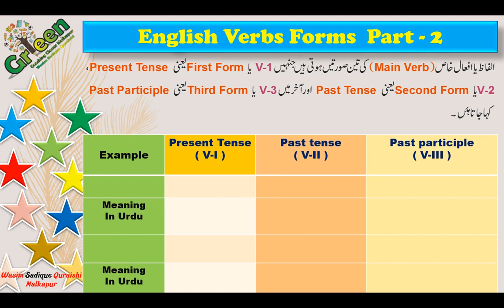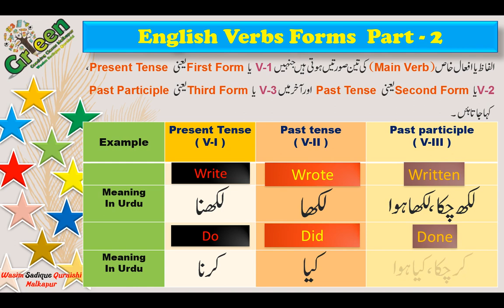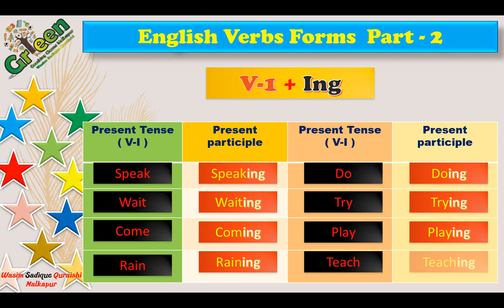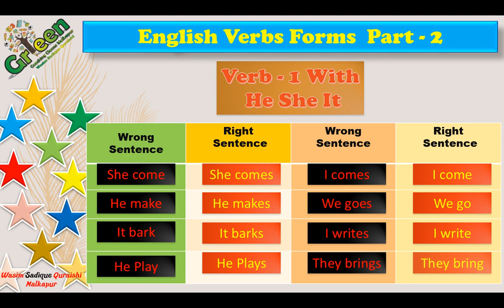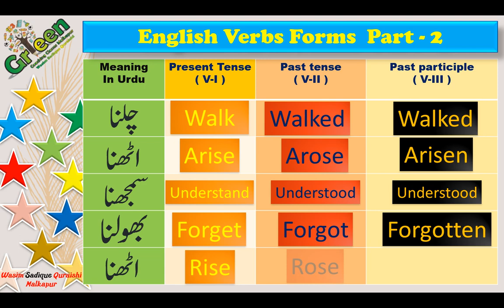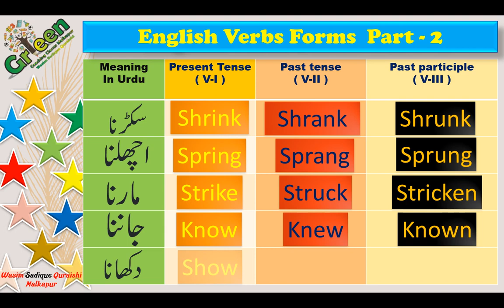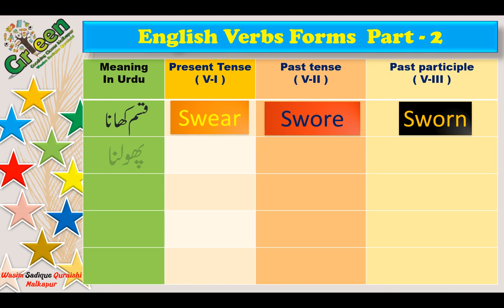25 English Verbs With Urdu Meaning 02 | 25 Regular verbs in English|V1 V2 V3 | Verbs form With Urdu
25 most common verb in English. In this basic grammar lesson, I will teach you how to use this verb correctly. You will learn how remember and pronounced verbs with Urdu meaning.